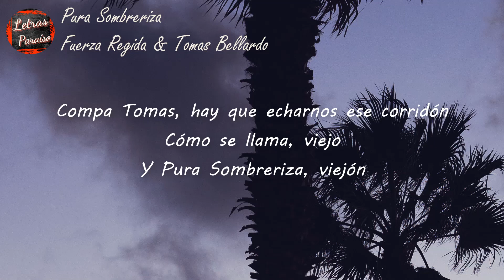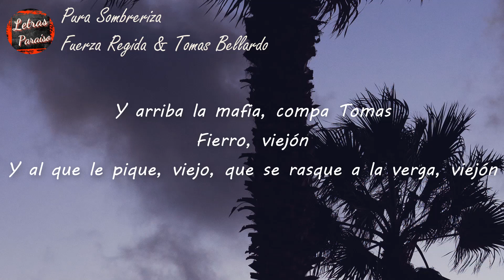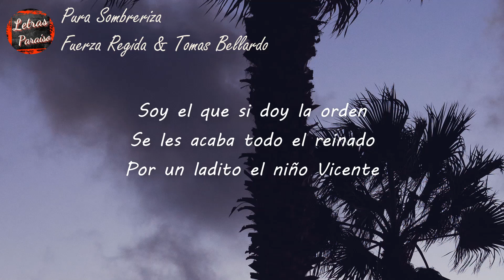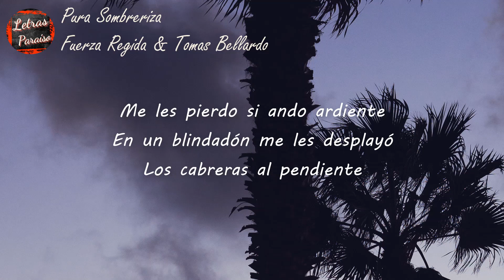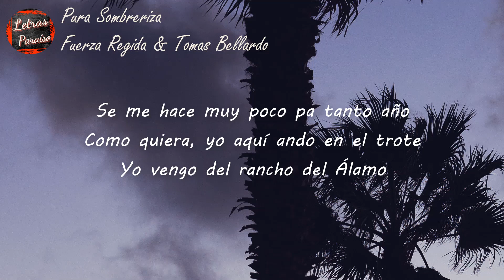Tomas Bellardo, Fuerza Regida - Pura Sombreriza (Letra) | Y con La Decimona, viejo Dicen que ofrecen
Letra:
Compa Tomas, hay que echarnos ese corridón
Cómo se llama, viejo
Y Pura Sombreriza, viejón
Ahí le va, compa, mi flaco
Fierro pa' Culiacán, Sinaloa, viejón
Y pura Fuerza Regida, viejo
¡Otro pedo!

Y con La Decimona, viejo
Dicen que ofrecen 15 millones
Se me hace muy poco pa tanto año
Como quiera, yo aquí ando en el trote
Yo vengo del rancho del Álamo

Y en Culiacán soy el jefe
Cuento con mi gente, buenos sayos
Esto es mafia sinaloense
Soy el del sombrero, soy el Mayo

Cuando el calorcito está caliente
Se arriman al viejo sin pensarlo
Tengo mucho tiempo en el ambiente
Más o menos medio centenario

Soy el que mueve la gente
Pura sombreriza de don Mayo
Ranchero muy influyente
Bueno pa'l negocio y pa'l caballo

Y arriba la mafia, compa Tomas
Fierro, viejón
Y al que le pique, viejo, que se rasque a la verga, viejón

Mucha inteligencia pa' la cárcel
Por eso es que nunca la he pisado
Historiales grandes en el cartel
No cualquiera dura ni ha durado

Soy aquel que pone el orden
En el cochinero que han dejado
Soy el que si doy la orden
Se les acaba todo el reinado

Por un ladito el niño Vicente
Por el otro lado buen respaldo
Me lo mantuvieron tiempo ausente
Pero ahorita aquí anda trabajando

Me les pierdo si ando ardiente
En un blindadón me les desplayó
Los cabreras al pendiente
Arreglan todo como de rayo

Y arriba la fechiza, viejo
Jale el cuernón, viejo, a la verga

Aquí nadie se me manda solo
Y siempre analizo los traidores
El respeto vale más que el oro
No me llevo con los abusones

Saben que a todo le atoro
Se vienen recio los calorones
Agarren macizo al toro
Porque les revienta los cordones

Como quiera, aquí ando en el trote

Y arriba Culiacán, pariente
Pura Fuerza Regida, viejo
¡Fierro, viejón!